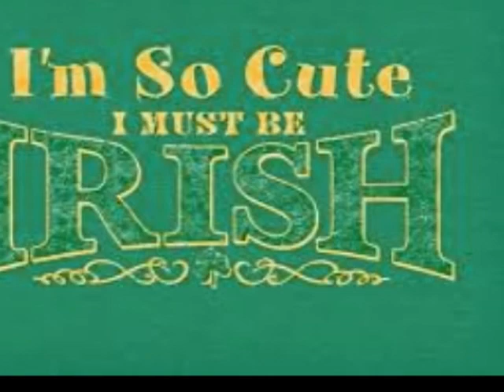Danny Boy Hudsons DxvHtC5ulNY